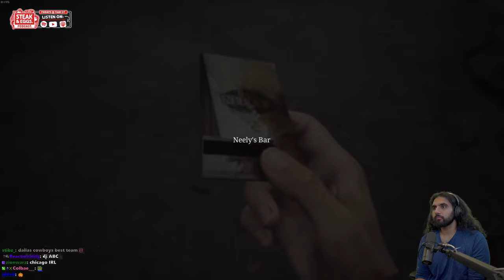An Old School Gamers First Impression of Silent Hill 2 Remaster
Part 1 of the SIlent Every sound in the Silent Hill 2 remake is scary! The atmosphere of the game is great and they've built on what the classic had and added extra layers!

Have you played the remake?